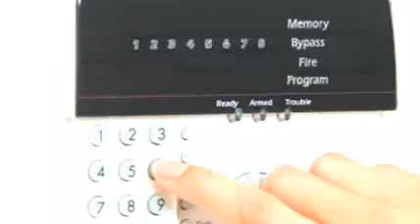Alarmsystemen Roosdaal - Tras-Tielemans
Wij hebben ons sinds 2003 naast elektriciteitswerken ook gespecialiseerd in alarmsystemen.

Tras beschikt over 4 specialisten die zowel particulieren als KMO's of overheidsinstellingen graag verder helpen. Wij bieden u onze diensten in alarmsystemen, zoals inbraakbeveiliging en branddetectie (brandalarm). Daarnaast kan u ook bij ons terecht voor toegangscontrole en camerabewaking.

Kortom, indien u een specialist zoekt in alarmsystemen, dan is Tras BVBA - Tielemans te Roosdaal uw specialist!

Wij zijn ook gespecialiseerd in domotica.